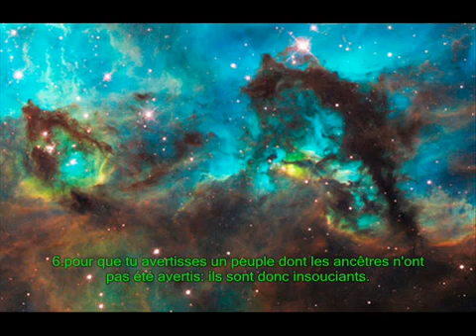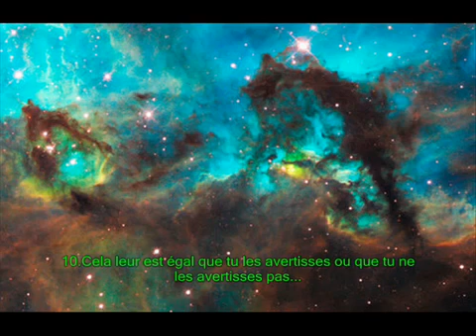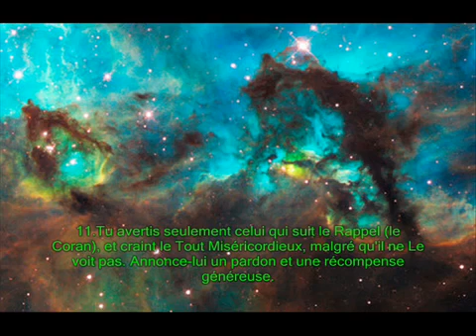Amazing Recitation of Surah Yaseen – Heartwarming and Powerful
Listen to the beautiful recitation of Surah Yaseen, often referred to as the 'heart of the Quran.' This Surah speaks to the core of human faith, emphasizing the importance of belief in Allah’s guidance and mercy. Let the powerful and soothing recitation bring you peace and reflection as you contemplate the deep messages of this chapter.